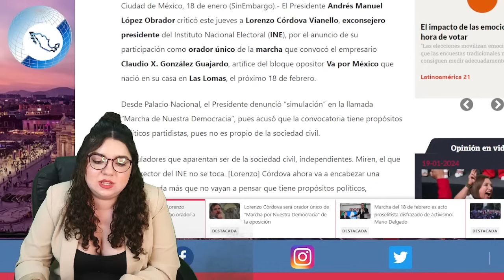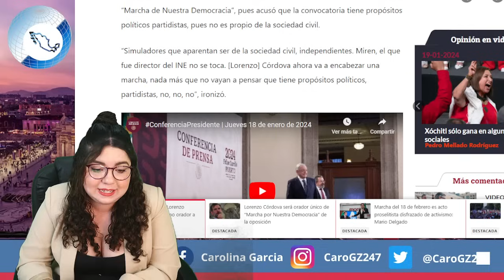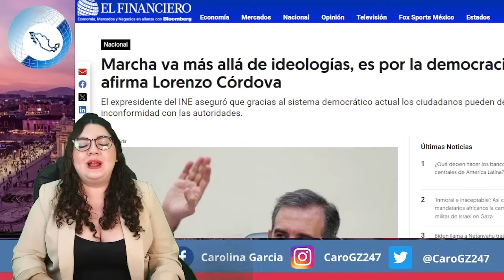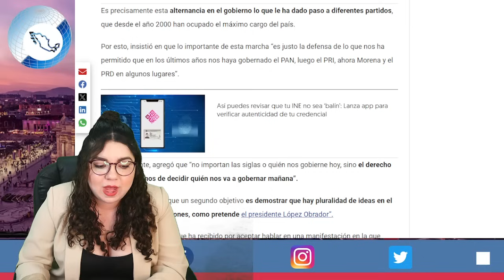ACABA DE PASAR! LENCHO SUPLICA PIEDAD; ENCUENTRAN TRANSAS EN EL INE ¡LE CAYÓ LA FGR!